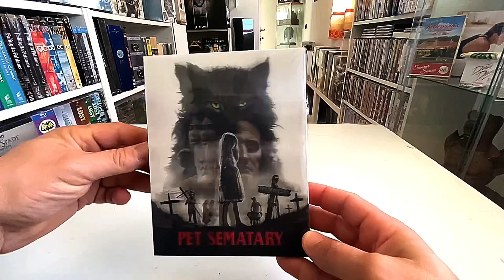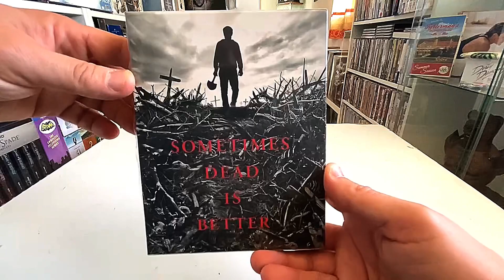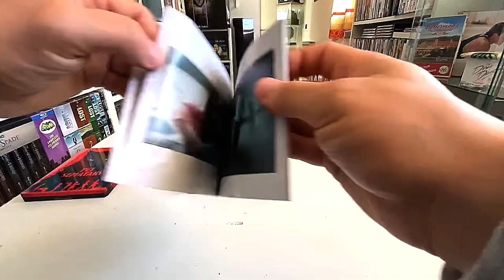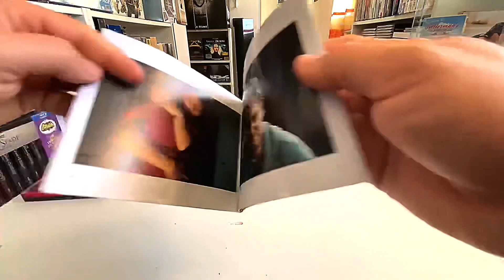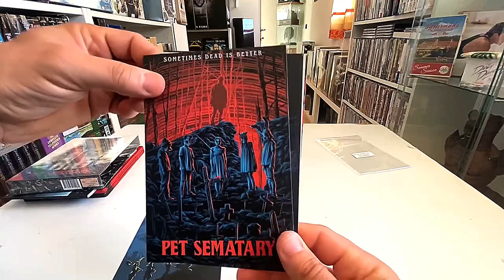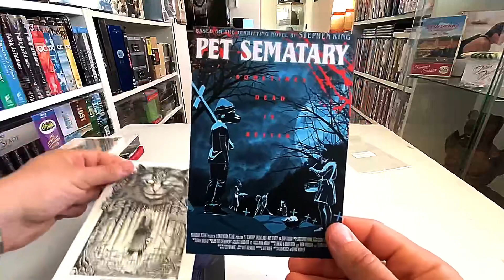Pet Sematary. 2019 (Cinemuseum).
Ciao a tutti ragazzi,oggi andremo a visionare una bellissima Limited Edition contenente Blu Ray e 4K,il Film in questione è “Pet Sematary”, ovvero il Remake del Film del 1989 “Cimitero
Vivente”.

Film del 2019 diretto da “Kevin Kolsch” e “Dennis Widmyer”.

Tratto dal romanzo scritto nel 1983 da “Stephen King”.

Supera edizione targata “Cinemuseum “ che ci regala queste edizioni sublimi.Uscito in due varianti,”Lenticolare “ e “ Full Slip” più un
Mega cofanetto che le contiene tutte e due,più la “Lenticolare “ del Film originale del 1989.

Otre alla “Steelbook “ messa in commercio per il mercato italiano,troviamo un “Booklet” con tantissime immagini del Film e alcune cartoline esclusive targate “Cinemuseum “.

Non è finita qua perché con l’edizione c’è un regalo,la replica della candelina con il numero 9,la stessa usata nel Film il giorno del compleanno di “Ellie”.

Buona visione.

Suddivisione in capitoli:
00:00 intro e presentazione
01:14 unboxing
06:59 curiosità e conclusioni
08:47 outro

 Cofanetto contenente anche il film originale del 1989